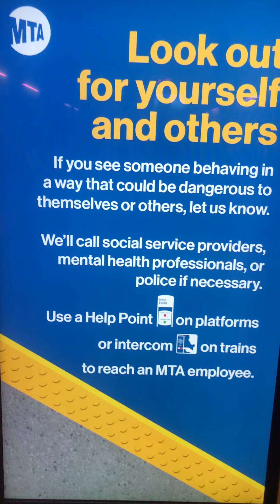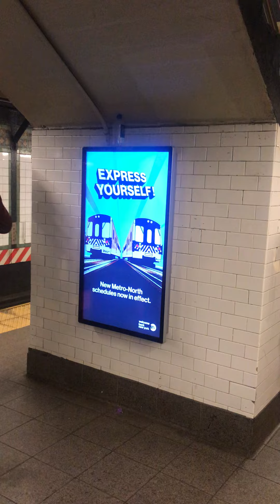TBONY MTA 42C 2022 “Union Square”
This Is The R Local Uptown Traffic In Union Square.